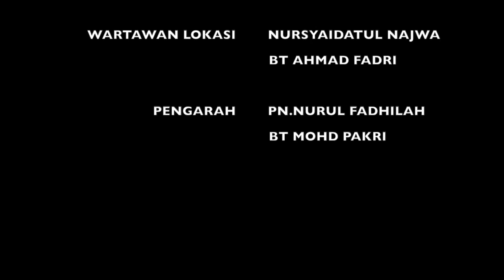EPISOD 8 - SUKANTARA 2019